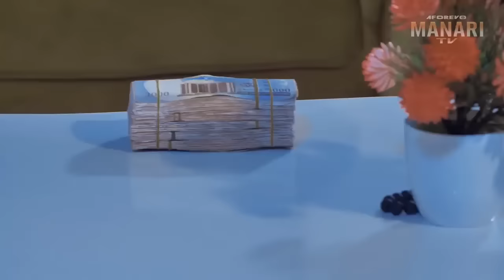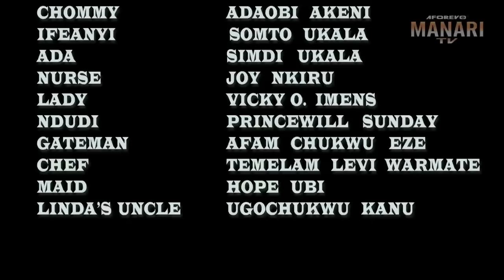How A Poor Single Mother Who Was Abandoned With A Child Met A Billionaire That Helped Her/African